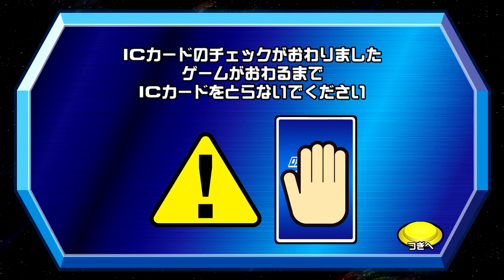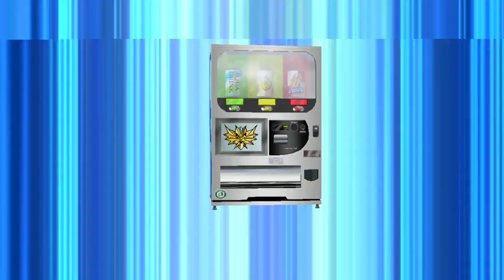5月17日(日)『百獣大戦グレートアニマルカイザービッガー』公認大会(フリー)part2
5月17日(日)14時00分から開催された、『百獣大戦グレートアニマルカイザービッガー カバ千代杯』公認大会です。

フリー大会

一回戦
第三試合　ユウタ VS リョウ
第四試合　ユウキ VS ホンキ

大会ルール
ICカードの共有・貸し借り禁止、アドバイス禁止
対戦毎にデッキ変更可能(但し、相手のデッキを見てからのカード変更禁止)
機械のトラブル等で進行不能になってしまった場合は再試合
※上記は当店でのルールです、他の店舗様とは異なる場合があります。

百獣大戦グレートアニマルカイザービッガーとは。
ファイターカード、フレンドカード、ミラクルカードに加え、新たにビッガーカードの四種類のカードを組み合わせて戦う、キッズカードゲームです。